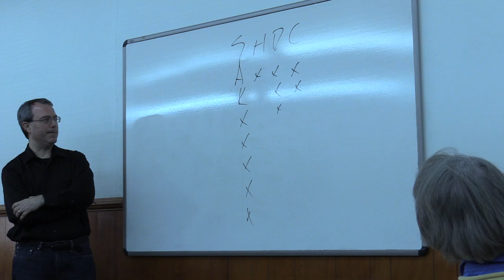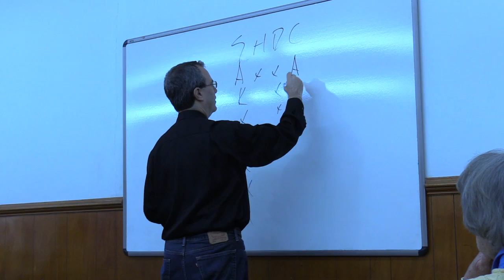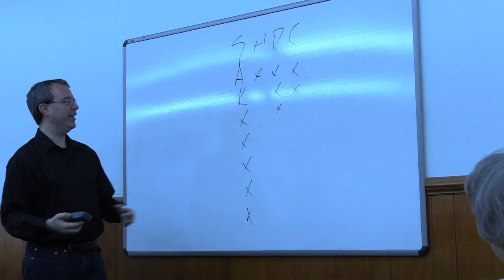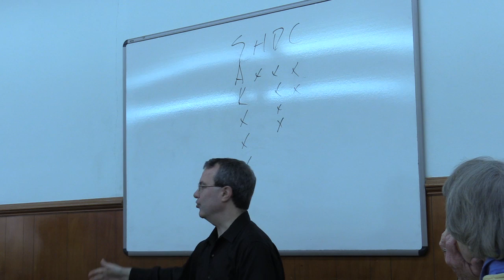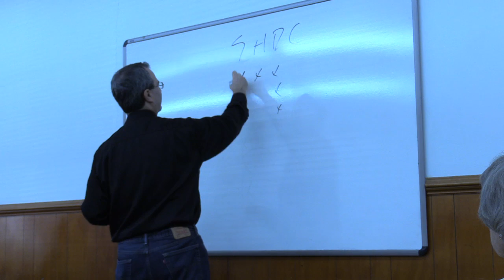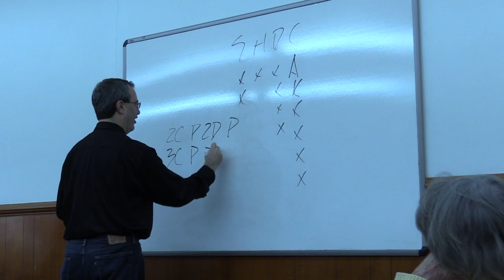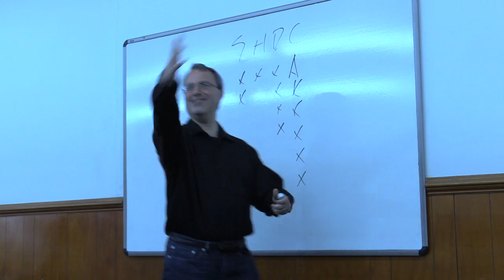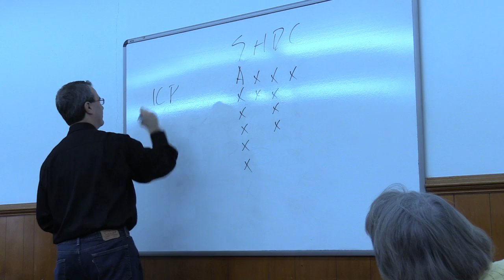20160522 L8 LR Preempts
Friendly Bridge May 22, 2016 lesson - Preempts